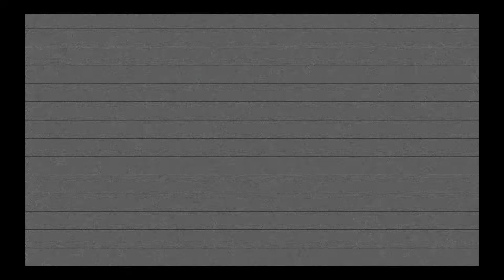Lick the Glider (Goat Simulator) | Dan Attempts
Dan attempts to lick the gliding man in Goat Simulator. How much more do you need to know?

PhoenixTV — Your Daily Gaming Channel brings our subscribers new content every single day. Let's plays, pro tips, multiplayer gameplay, achievement guides, original shorts, furious montages, and a ton of general randomness all here for your viewing pleasure.